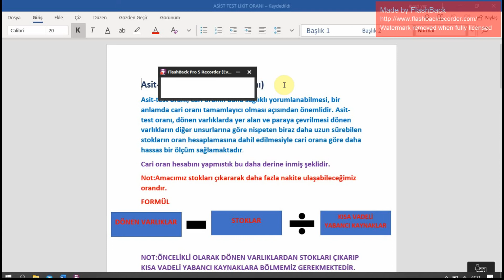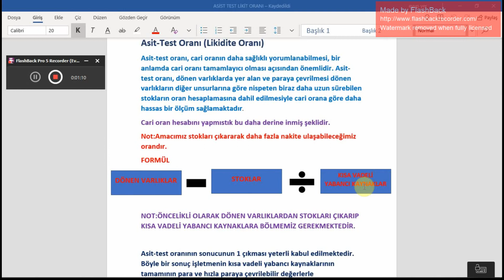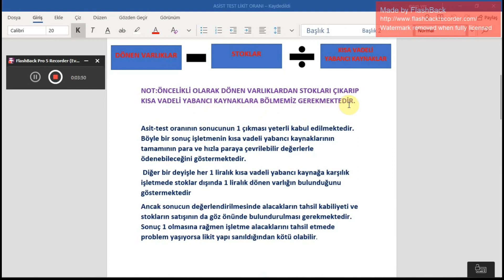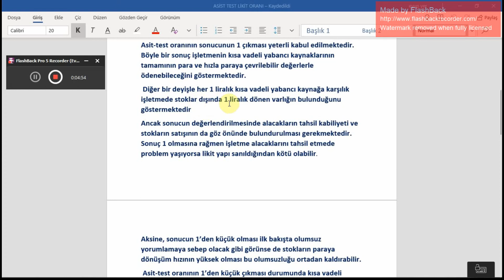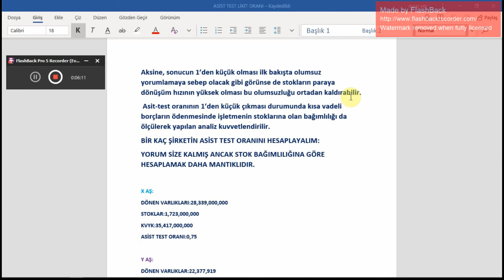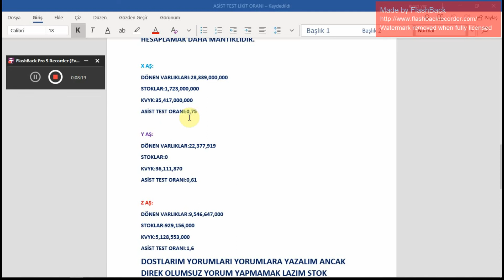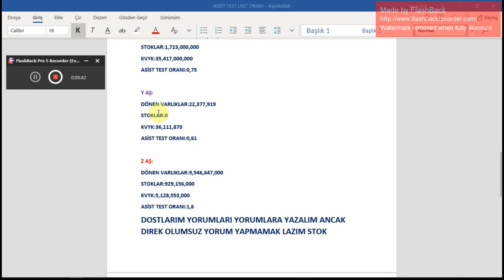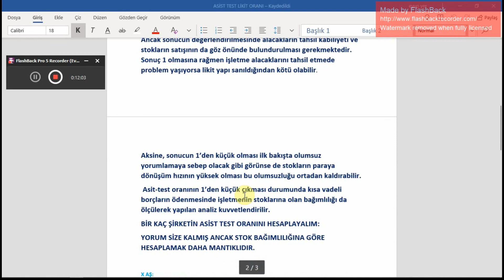BORSA YATIRIMCISININ KESİNLİKLE ÖĞRENMESİ GEREKEN ANALİZ 2 ASİST TEST ORANI NEDİR?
Asist test orani
Donen-stoklar÷Kv ile bulur
Istenen sonuc 1 dir ancak ustu olmasi daha makuldur.
1 alti olmasi olumsuzdur ancak direk olumsuza yorumlamamak gerekir cunki isletme stoklarini hizli devrediyorsa stoklara bagimli deilse bu oran bizim icin guzel sonuc verebilir.
Temel analizde tum piyasa kosullarini kale almak gerekir.Mevsimsel ic dis ebflasyon issizlik dolar vs hepsi katmaliyiz
Emek saygi abone destek 😂🌹